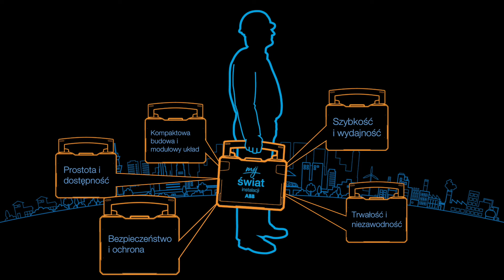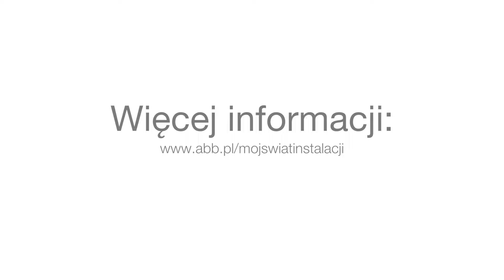Mój świat instalacji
Spraw, aby Twój świat instalacji stał się łatwiejszy! W ramach wszechstronnego portfolio produktowego, ABB oferuje pełną gamę rozwiązań i usług, zaspakajając jednocześnie wszystkie potrzeby naszych klientów.